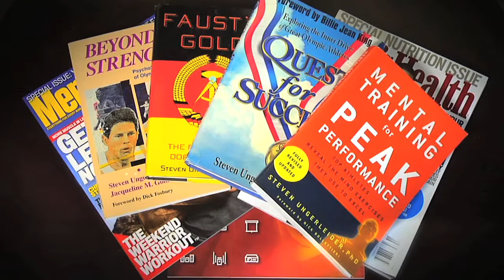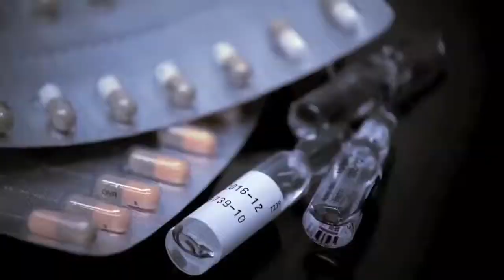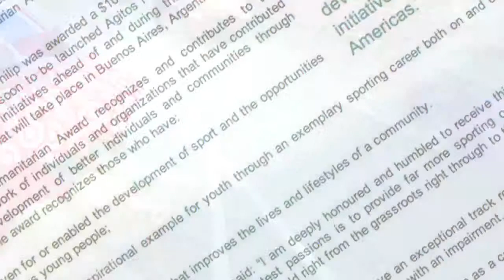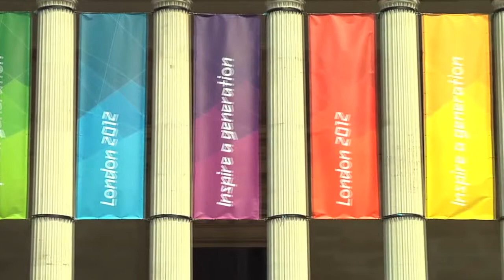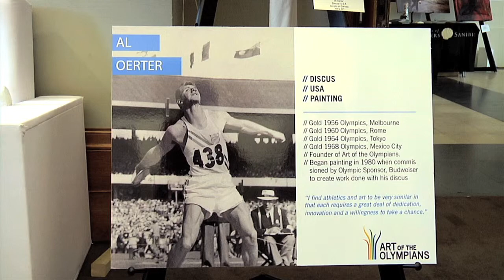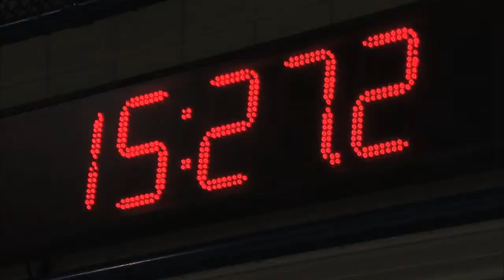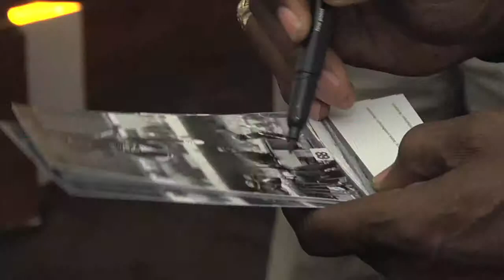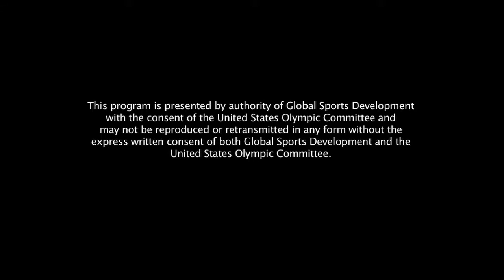Global Sports Development